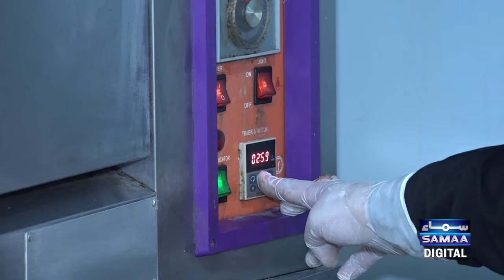SAMAA Ka Dastar Khawan | Brownies with Vanilla Ice Cream Recipe By MOCCA | 15th Ramzan | SAMAA TV